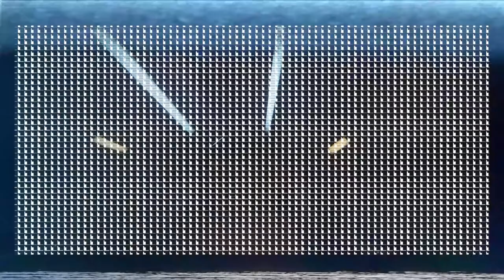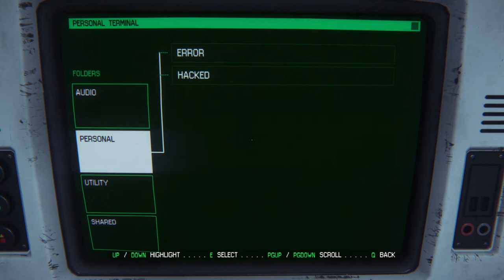Tom plays Alien: Isolation (PC) - Episode 15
Tom plays Alien: Isolation (PC) - Episode 15! Show your support by liking the video. It helps out a lot!